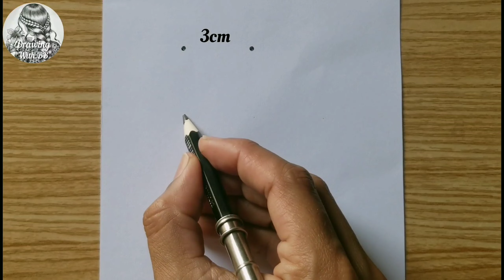How to draw a girl From 8 Points||Easy Girl Drawing with Face Mask|Step by step|Pencil Sketch